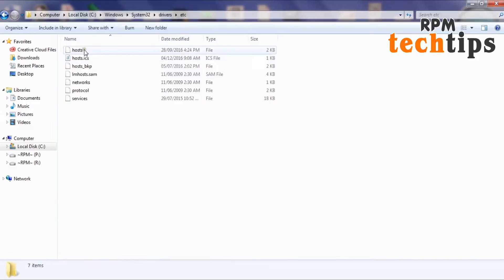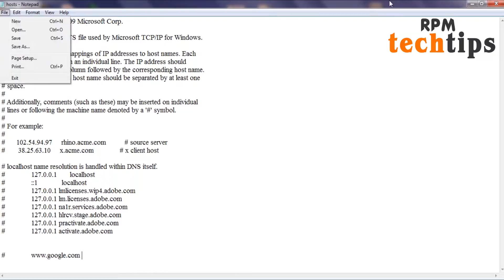How to Block Websites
In this video I will show you how to Block any website in your computer with out any software- just follow the steps in the video and just add  #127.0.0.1 and then type your websites you want to block I forget to mention this on video -